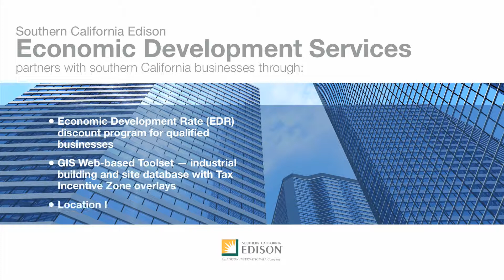Southern California Edison EDS